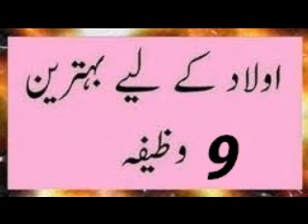Aulad K Liy 9 Wazaif Ka Package - Asma Ul Husna - Allah K Nam K Wazaif | Urdu Wazaif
Wazifa Surah Nasar
Wazifa Hasbi-Allahu wa Ni'ma Al-Wakil
Wazifa Hasbunallahu wa ni`mal Wakil
Wazifa حَسْبُنَا اللَّهُ وَنِعْمَ الْوَكِيلُ
Wazifa حَس٘بِیَ اللّٰہُ وَنِع٘مَ ال٘وَکِی٘ل
Waazifa Surah Tauba Akhri do 2 Ayat
Qurani Wazifa
Islamic Wazifa
wazifa for nazar bad
wazifa for transfer
Wazifa Surah Rahman
Ayate Karima K Wazifa